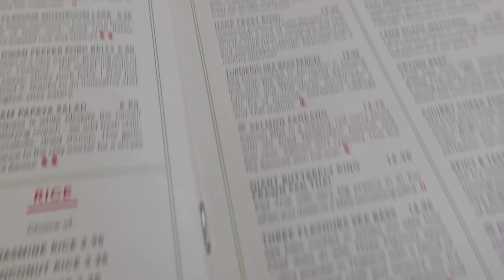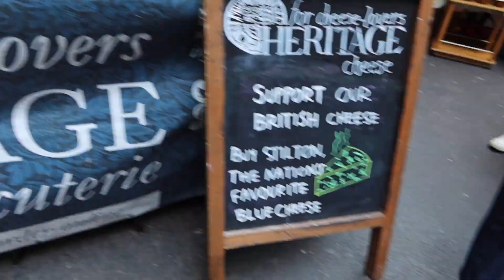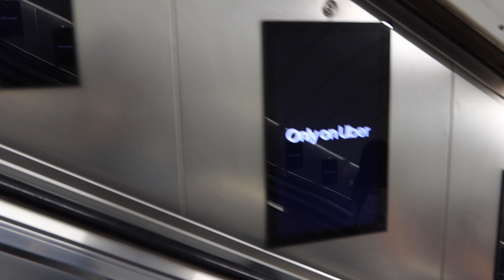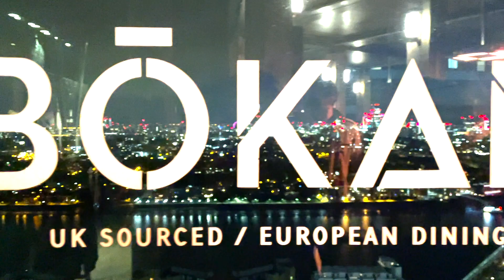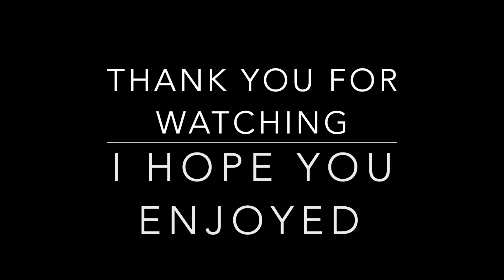LONDON VLOG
Come to London with me, for a family reunion.. lots of food & drinks and sightseeing.

What you could call a wholesome vlog - I hope you enjoy! :)

Lastly grab yourself a cuppa & get comfy and lets get into the video xox